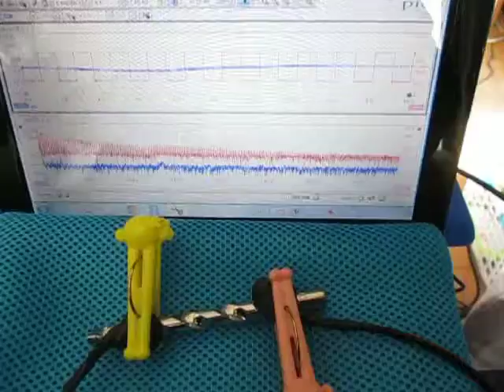超音波‹測定・解析›（超音波テスター） Ultrasound ‹measurement and analysis›